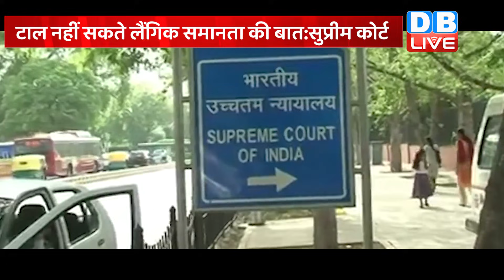Supreme Court ने केंद्र को लगाई फटकार | टाल नहीं सकते लैंगिक समानता की बात:Supreme Court